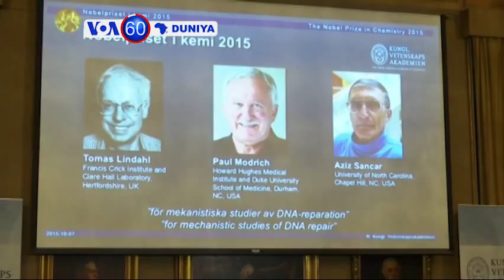VOA60 DUNIYA: Jamus Yan Sanda Sun Shiga Tsakanin Wata Tarzoma Da Ta Barke, Oktoba 07, 2015